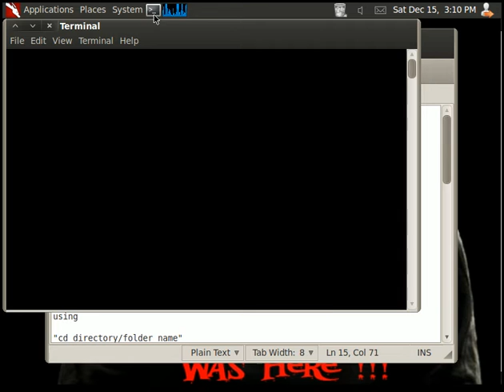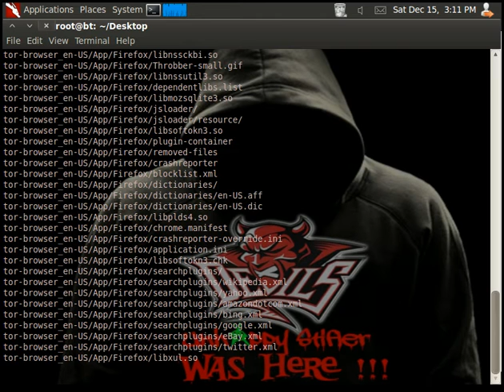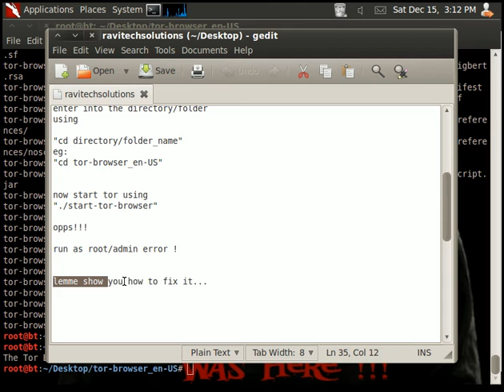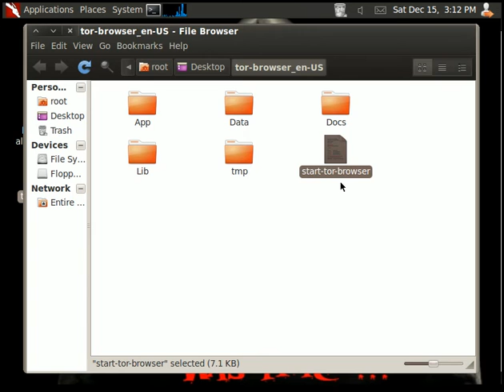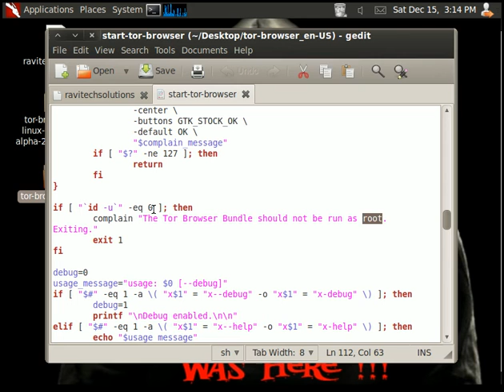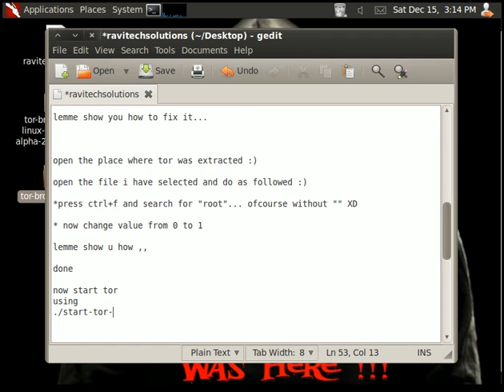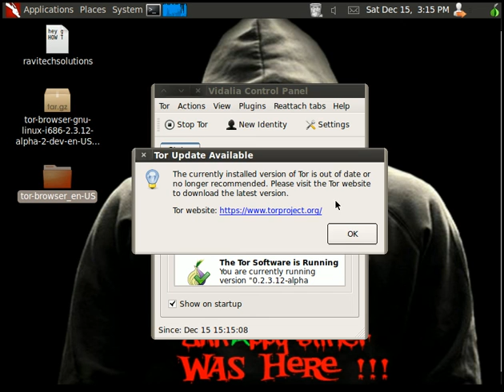Tor on Backtrack 5 R3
The simplest way of configuring Tor on backtrack and how to tackle problems associated with the installation.